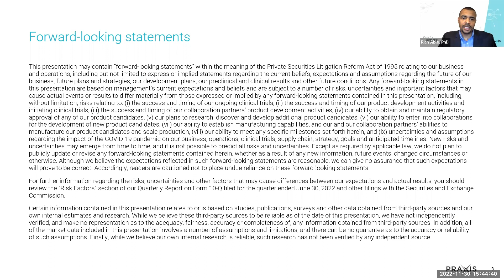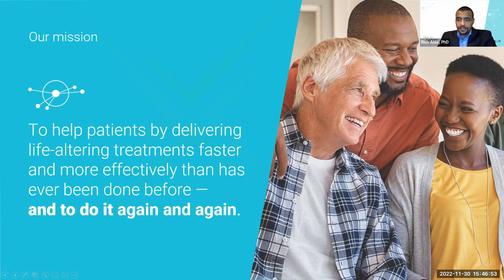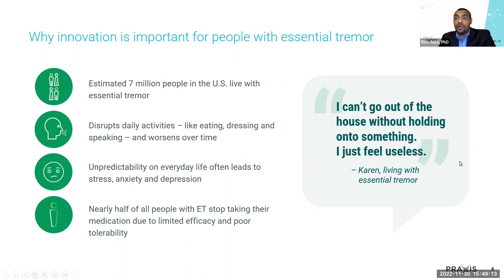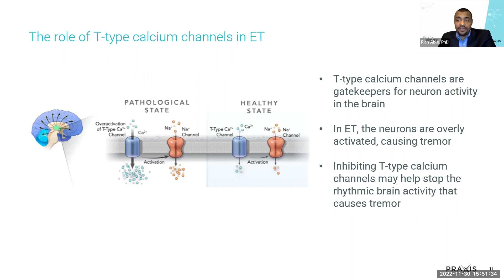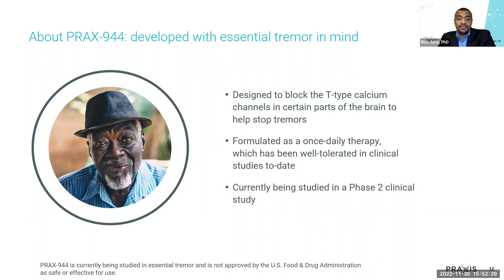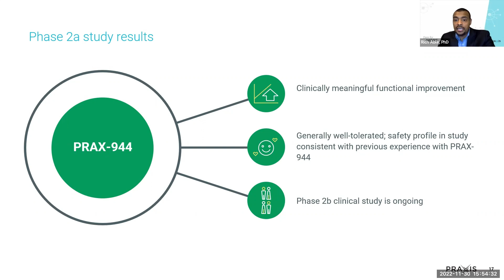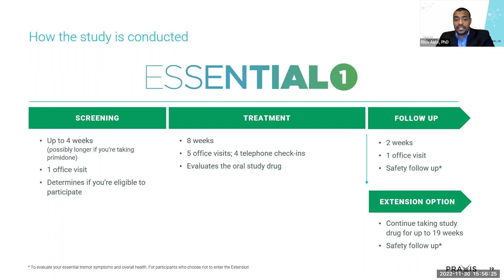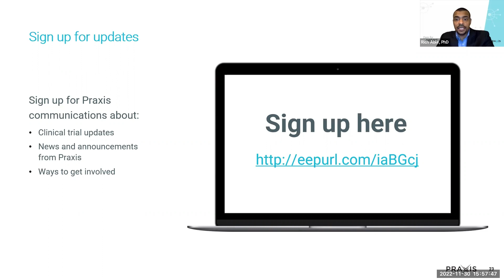Praxis Precision Medicines and PRAX 944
Learn about Praxis Precision Medicines and their investigational medication for essential tremor, PRAX-944, in this presentation by Rich Able, PhD, vice president of global affairs.